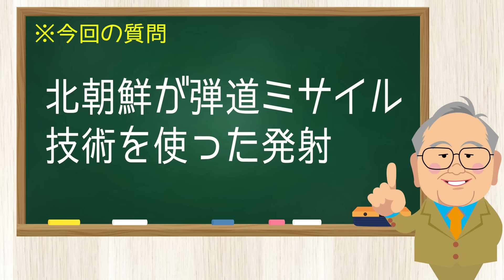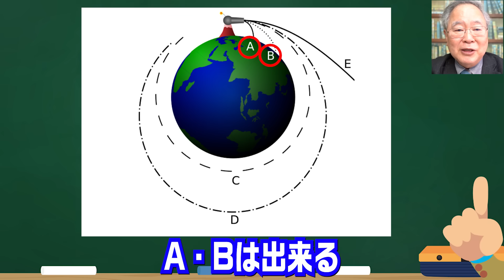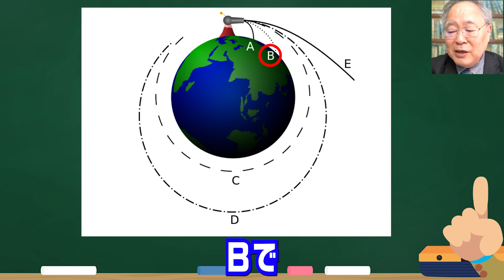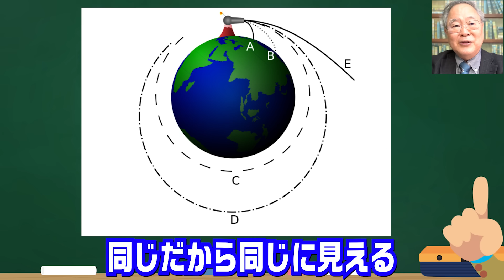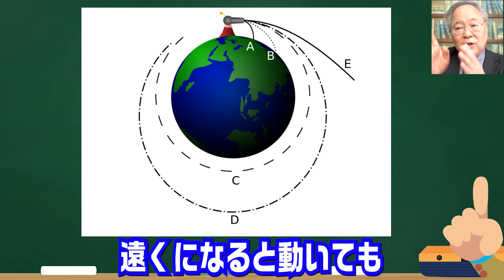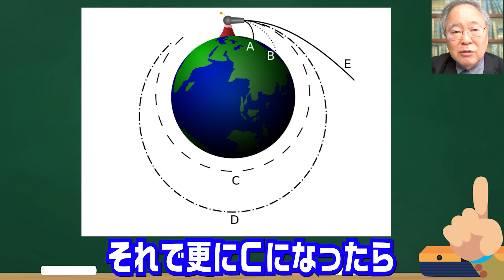912回 北朝鮮が弾道ミサイル技術で打ち上げ。失敗でしょ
髙橋洋一vsChatGPTはメンバーシップで配信中！
入会は以下よりお願いします。